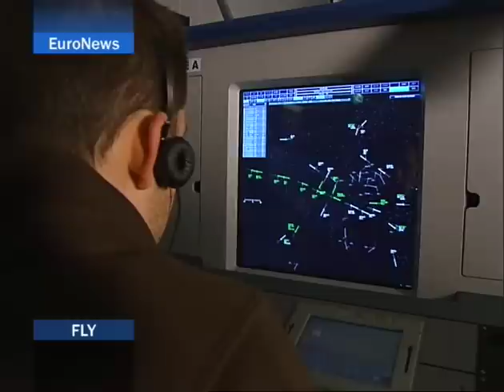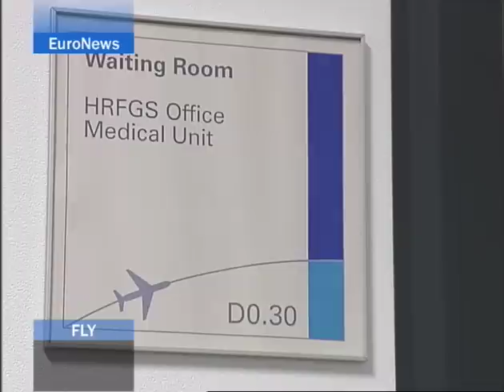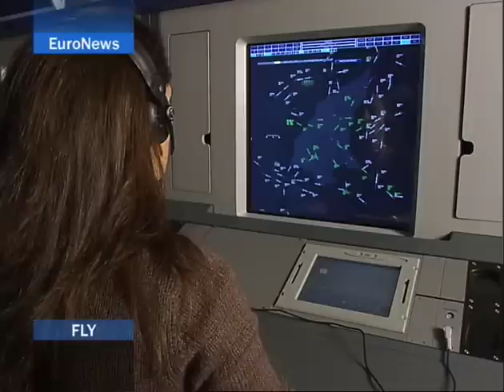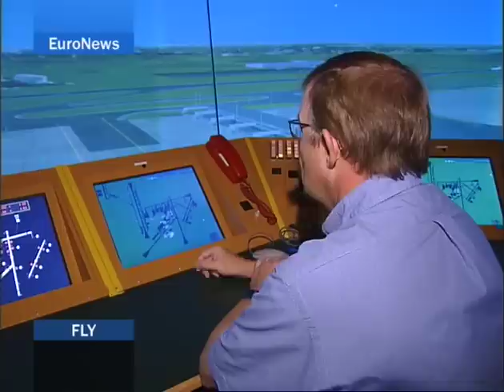Air traffic control in Europe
Europe's air traffic controllers guide safely over 30,000 flights a day from their departure gate to their destination. How are they trained and what tools do they use?

We put these questions to several ATM experts from EUROCONTROL and their partners. Listen to their answers and learn more on what the present and the future of aviation is about!